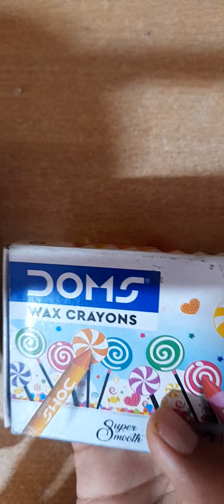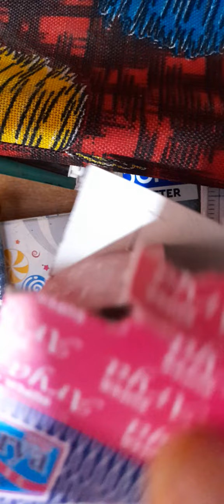my stationery tour 50 + accessories Sushrut Trivedi vlog